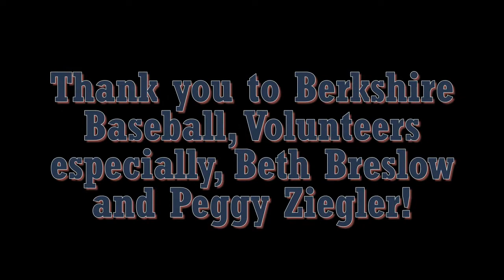CAP5K - LEESPORT, PA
WE RAN AND WE WALKED. OVER 130 ATTENDED AND 97 PARTICIPATED!